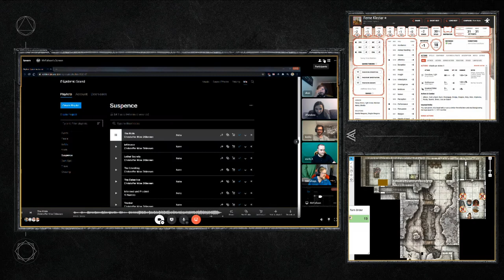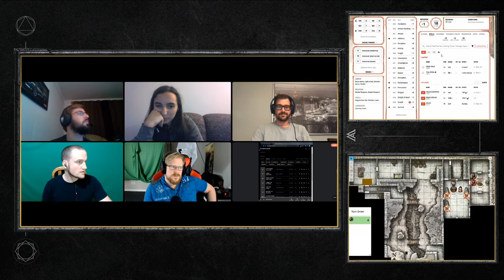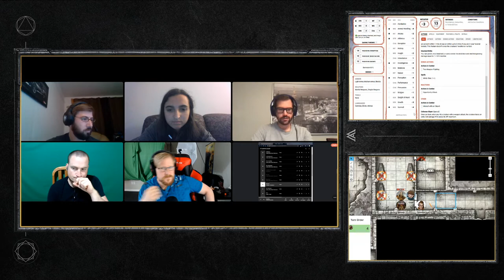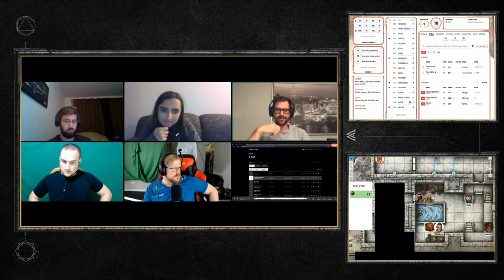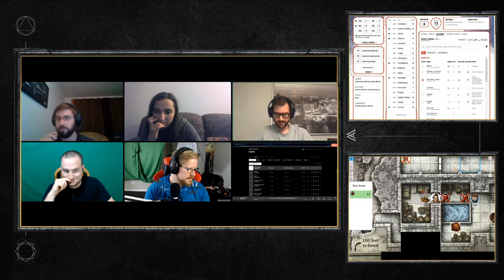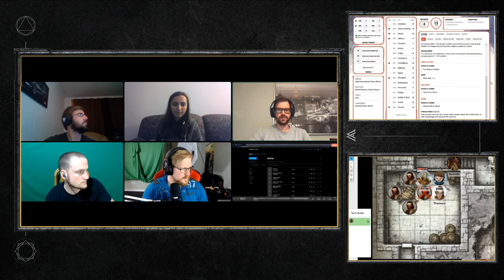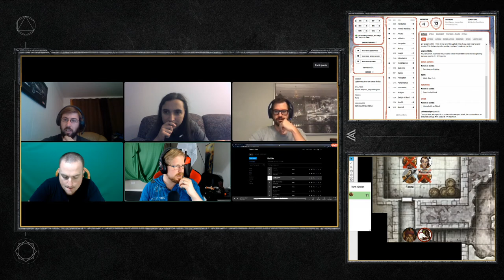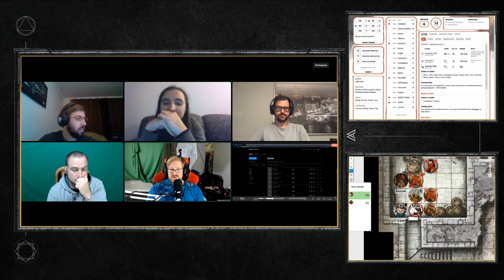Raid on the Redbrand Manor Pt.2 | Remnant Gaming | Campaign 1, Episode 8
The raid continues on the Redbrand with a couple of unexpected event!

Welcome our very first dnd campaign.
I hope you all enjoy it as mush as we enjoy playing!

Our DM: Kedio
Our players:
- mrALX as Ferme
- mrFafoon as Semath
- MemoryStack as Zook
- JPandora as Thamara
- Max as Cade

-- Sub Goal--
. 30% 15/50

For music we use Tabletop Audio!